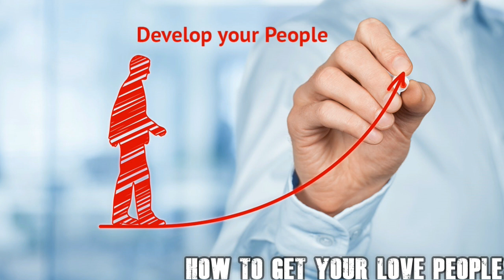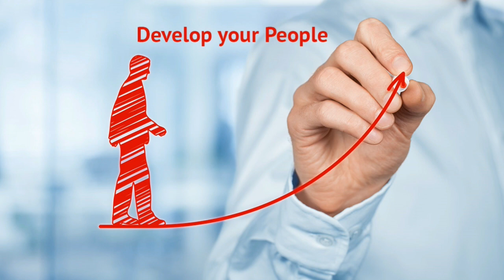How To Get Your Love People​ - វិធីសាស្រ្តទាញយកមនុស្ស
សូមស្វាគមន៍ចូលមកកាន់ KHMLDP2050
កុំចាំមានមនុស្សល្អដែលអ្នកចង់បាន​ ដើរចូលមកក្នុងជីវិតអ្នក​ សូមអ្នកជ្រើសរើសយកមនុស្សធម្មតាម្នាក់មកឆ្នៃអោយទៅជាមនុស្សល្អដែលអ្នកចង់បាននោះទៅ។​ ក្នុងរឿងឆ្នៃមនុស្សនេះ​ ការលះបង់​ ក្តីស្មោះត្រង់​ និងភាពជាគំរូវាជារឿងសំខាន់មិនអាចខ្វះបានទេសំរាប់អ្នកឆ្នៃគេ។​ បើអ្នកធ្វើការងារបែបនេះ​ នោះវាការអោយតំលៃដល់ការខិតខំរបស់អ្នកផង​ និងជាការអោយតំលៃដល់មនុស្សដែលអ្នកកំពុងតែឆ្នៃនោះផងដែរ។តែអ្នកត្រូវយល់ពីធម្មជាតិមនុស្សអោយច្បាស់​ ទោះអ្នកពូកែយ៉ាងណាក៏អ្នកមិនអាចស្រោចទឹកដាក់ជីដើមខ្ទឹមដើម្បីអោយវាក្លាយទៅជាឈើហ៊ុបបានដែរ​ ព្រោះធម្មជាតិដើមខ្ទឹម​ ដាច់ខាត​ ទោះក្នុងលក្ខខណ្ឌណាក៏ដោយ​ ក៏មិនអាចក្លាយជាឈើហ៊ុបបានដែរ​ អ្នកឆ្នៃធ្វើមិនបានសំរេច​ មិនទាក់ទងនឹងភាពបិុនប្រសព្វឬអត់របស់អ្នកឆ្នៃទេ​ តែវាជាបញ្ហាធម្មជាតិនៃអ្នកដែលយើងកំពុងតែឆ្នៃនោះឯង។​ មនុស្សច្រើណាស់រង់ចាំអោយមានមនុស្សដែលខ្លួនចូលចិត្ត​ ចូលមករកខ្លួន​ តែគេភ្លេចគិតថា​ ការរង់ចាំវាជាផ្សងព្រេងខ្លាំងណាស់​ ភាគរយនៃការបានជួប​ គឺទាបបំផុត​ តែបើអ្នកចង់បានមនុស្សប្រភេទណាចូលមកក្នុងទំនាក់ទំនងណាមួយរបស់អ្នក​ ហើយអ្នកជ្រើសរើសមនុស្សសមញ្ញៗដែលអ្នកសំគាល់ថាមាននិស្ស័យជាអ្នកទទួលយកការផ្លាស់ប្តូរបាន​ មកឆ្នៃដោយដៃអ្នកផ្ទាល់​ នោះអ្នកងាយនឹងបានមនុស្សដែលអ្នកចង់បាន​ អោយចូលមកក្នុងជីវិតអ្នក​បំផុត​។​ សូមរំលឹកហើយរំលឹកទៀតថា​ បើអ្នកចង់ឆ្នៃមនុស្ស​ ធាតុដែលមិនអាចខ្វះបាន​ ​ដែលចេញពីអ្នកដែលជាអ្នកឆ្នៃមនុស្សនោះគឺ​ ១​ សេចក្តីស្មោះត្រង់​ ២.ការលះបង់​ ៣.ភាពជាគំរូ។​ ក្រៅពីធាតុជាគោលទាំងបីនេះ​ ទេព្យកោសល្យផ្សេងទៀតដែលអ្នកឆ្នៃគេ​ ត្រូវមាន​ គឺភាពបិុនប្រសព្វនៃការពន្យល់​ ព្រោះវាគឺជាគុណសម្បតិ្តមួយរបស់អ្នកឆ្នៃដែលវាអាចប្រដូចទៅនឹងពន្លាកដែលជាឧបករណ៍សំរាប់ដាប់​ ចិត​ រាងរៅរបស់វត្ថុដែលយើងចង់ឆ្នៃអីចឹងដែរ។​ (មេរៀនពុក)
វីដីអូល្អមានការសរសើរ និងការគាំទ្រ វីដីអូមិនសូវល្អមិនសូវមានការគាំទ្រ វាជារឿងធម្មតា និងស្របតាមច្បាប់ធម្មជាតិ

តែកាលណាវីដីអូរបស់យើងល្អ តែគេកាច់មួល គេបំពាន គឺវាខុសនឹងច្បាប់ធម្មជាតិ មានន័យថាគេបំពានការពិត ខ្ញុំមានអារម្មណ៍ថាចង់សើច ព្រោះគេកំពុងតែបន្ថោកខ្លួនឯង
(ដង្កូវស្រឡាញ់អាច់ តែវាខ្ពើមផ្កា កន្លង់ស្រឡាញ់ផ្កា ខ្ពើមអាច់)

- HP: 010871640 [Line ID: Limbunly]